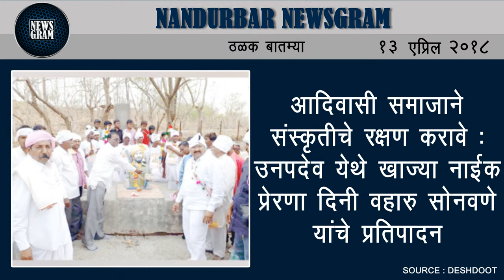Nandurbar Newsgram | Nandurbar News | Today's News Headlines | 13 April 2018